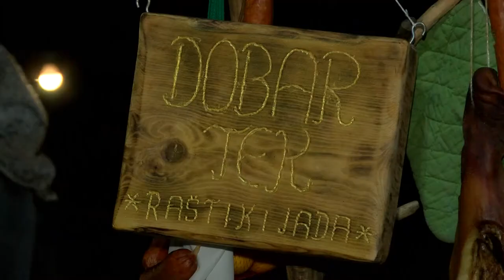NAŠA TV | RAŠTIKIJADA - JEDINSTVENO GASTRO NATJECANJE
Novinarka: Marlena Knezović
Snimatelj: Ivan Cvitanović